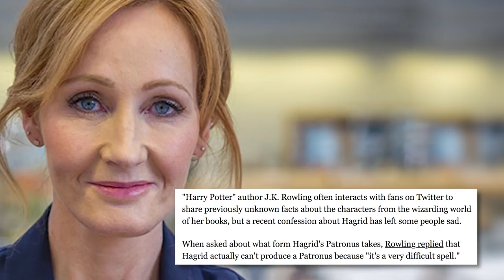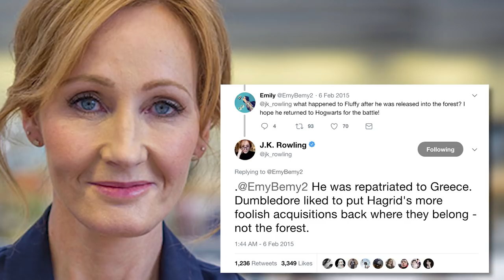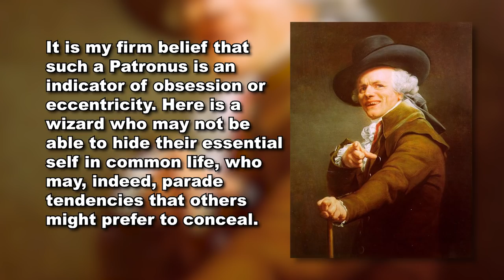Hagrid's Patronus | Harry Potter Theory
Today J dives into the Wizarding World of Harry Potter to discuss what Hagrid’s Patronus would be.